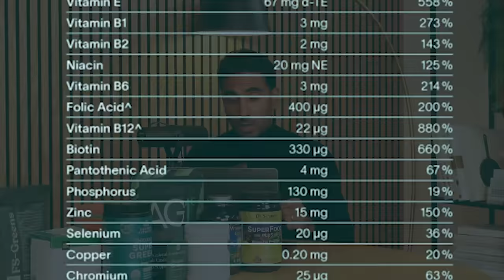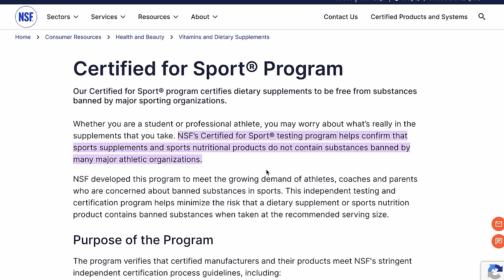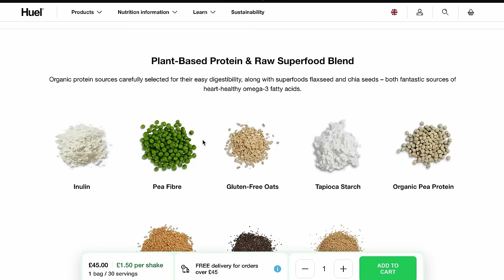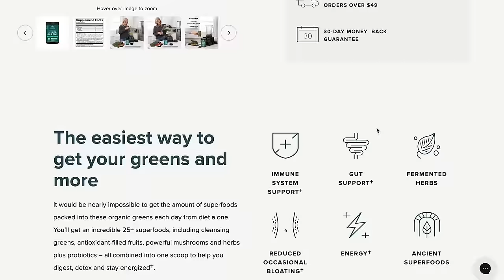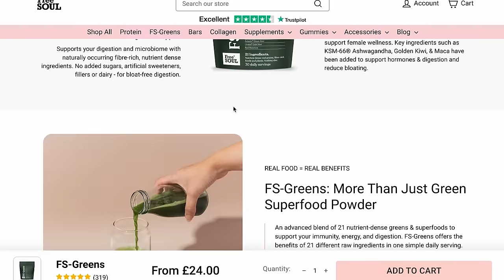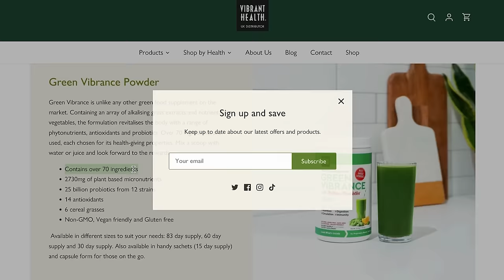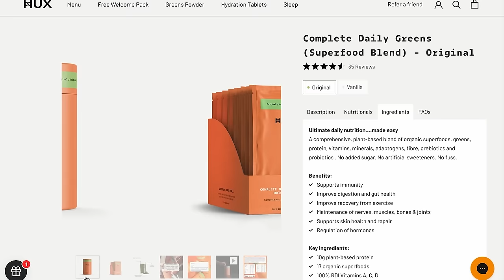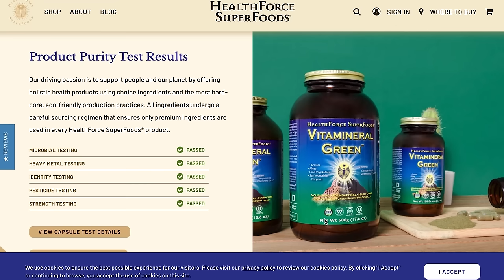Don't Waste Your Money On These Green Powder Supplements | Dr. Rupy Aujla